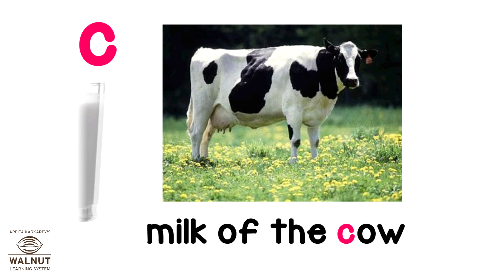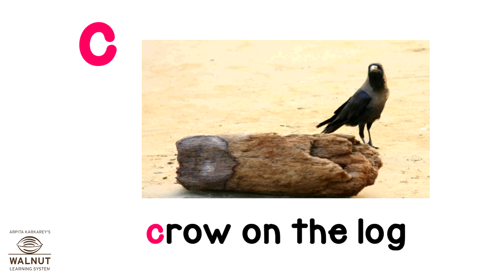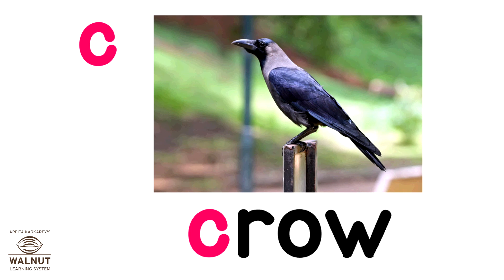KG - RLR - Phonic sound - c